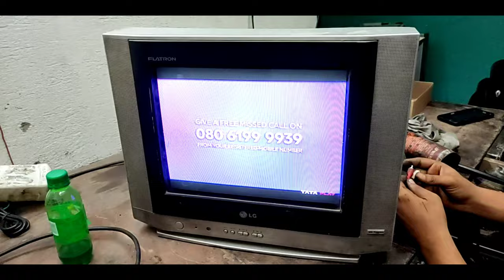Crt Tv Matur Bord Dust Cleaner Crt Tv Matur Bord Rash Cleaner Crt Tv Wash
Crt tv matur bord Dust cleaner
Crt tv matur bord rash cleaner
CRT tv wash